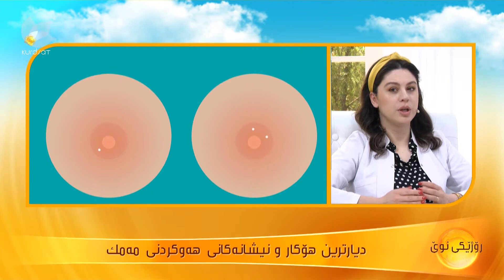هۆكار و نیشانەكانی هەوكردنی مەمك ..د.هەڵوان عەبدولرەحمان